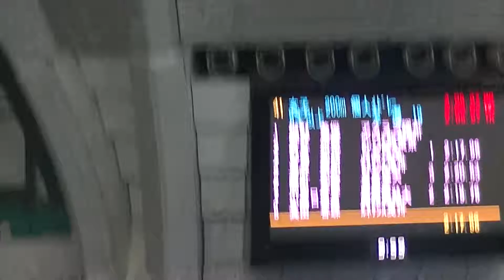東京都冬季 200im 小島